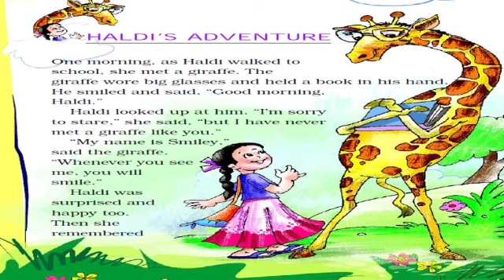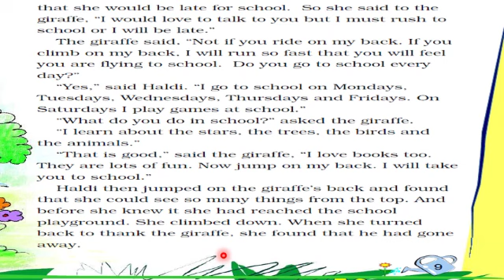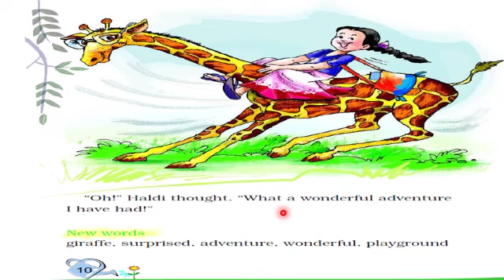Subject: English , Class : 2 , Unit : 1 Haldi 's Adventure , Part : 1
Ms. Tasnim